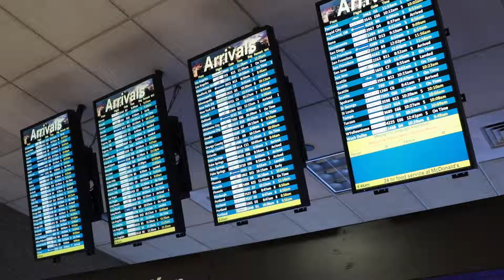Melanie Kilburn LDS Missionary Homecoming